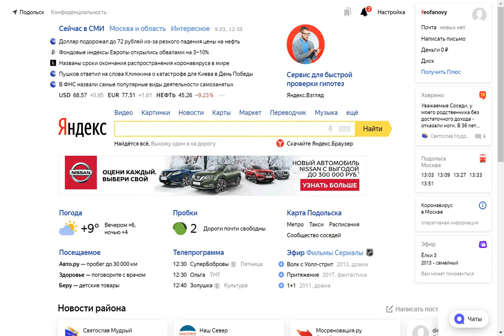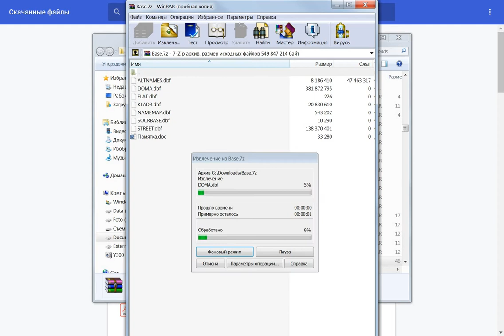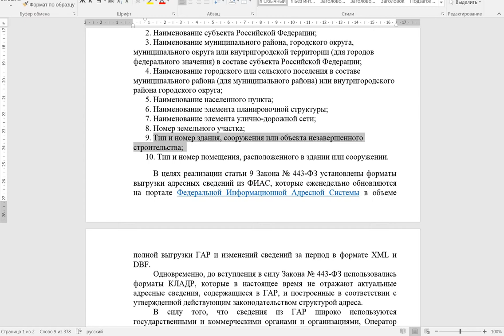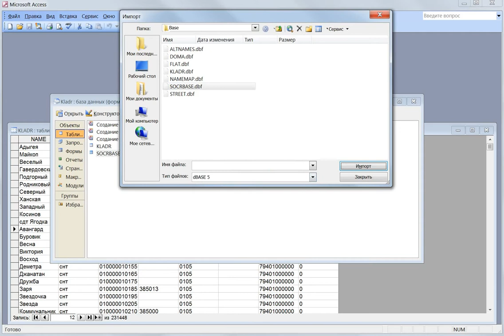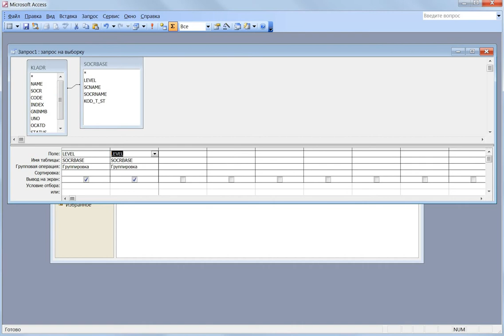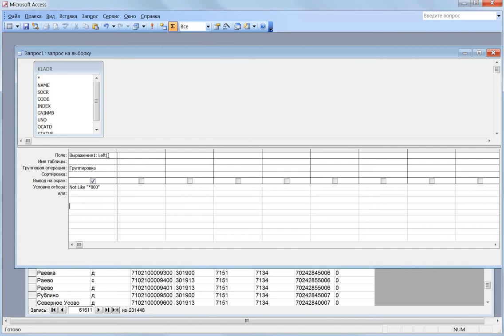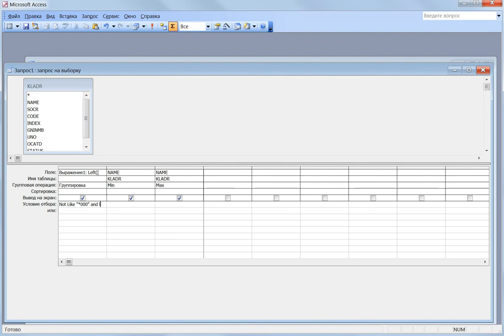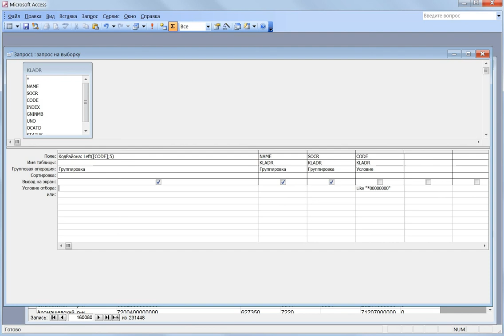Кладр скачать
Где скачать Кладр и как с ним работать в 1C и в арм фсс